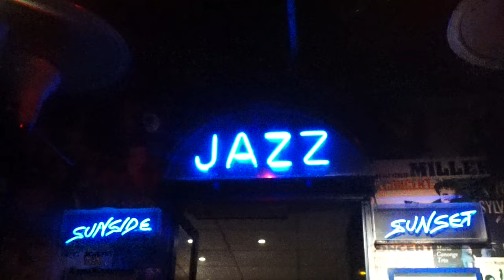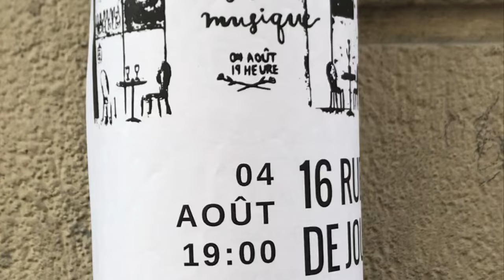Vlog 32 l Jazz in Paris Study Abroad Part 2 l UCSD Global Seminar Paris, France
The 1975 - Paris

So lucky and grateful I had the opportunity to study jazz music abroad. I've always known that studying abroad was something I was going to make happen. When I went to the study abroad office last December, I wanted to make sure I would find a program that fulfills the UCSD Sixth College Practicum graduation requirement. As soon as the UCSD study abroad office told me about the Jazz in Paris Global Seminar I immediately knew it was for me:)

TOGO! VINGT VINS D'ART
2017 UCSD Jazz in Paris Global Seminar Students
Concert poster: @chanelalexusart
Thank you Austin Eamnarangkool
 for editing my art into poster format!

Feat:
Cecil Lytle!
Sandra Booker
Tamir Hendelman
John Betsch
Miguel Zenón
+ more amazing artists
UCSD performers: Austin, Habib and Songmin